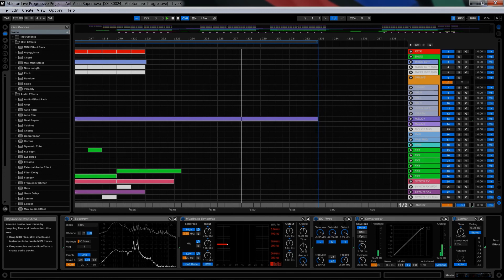Ableton Live Progressive Open Project @ Ant-Alien Supernova BLACK TEMPLATE * PRODUCER LOOPS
Ant-Alien presents his latest Ableton Live project "Supernova" for you to explore and learn from!

The project includes both audio samples and MIDI for melodic parts meaning that you're free to add your own unique sounds to the project. Check out this melodic Progressive Psy banger today!

Note: This project is compatible with Ableton Live 8.1.3 and higher but also requires Operator. Ableton Live Suite is recommended for this project, as it includes Operator.